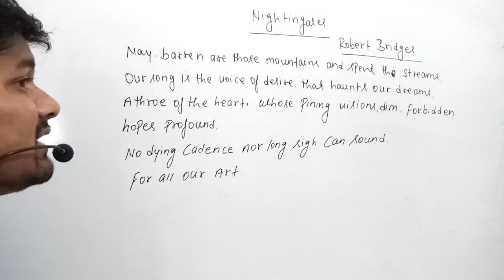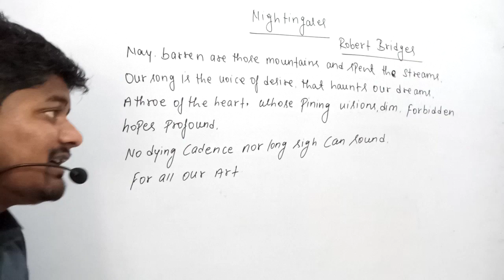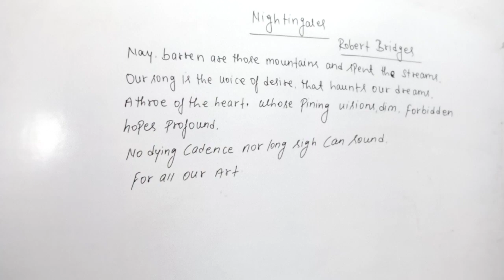Nightingale part (02) full explanation by Afatab sir